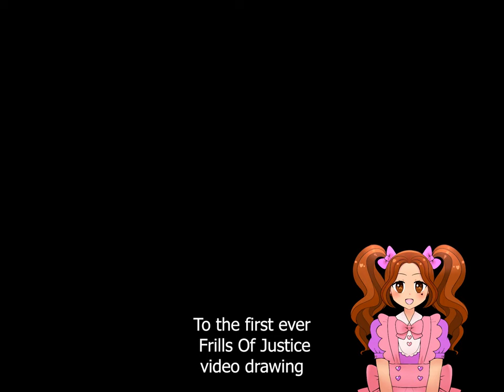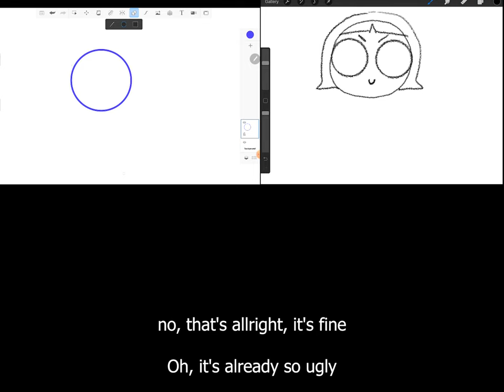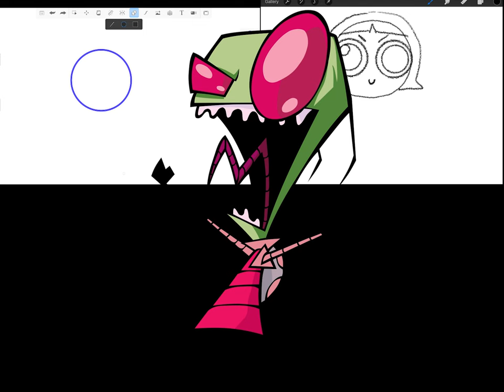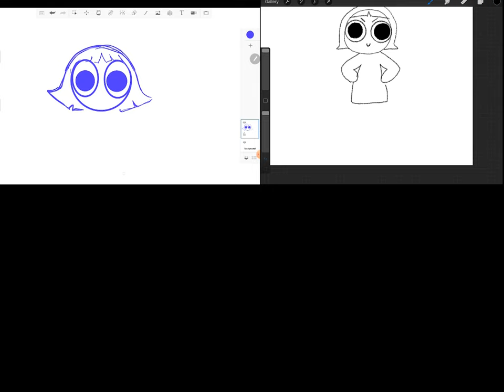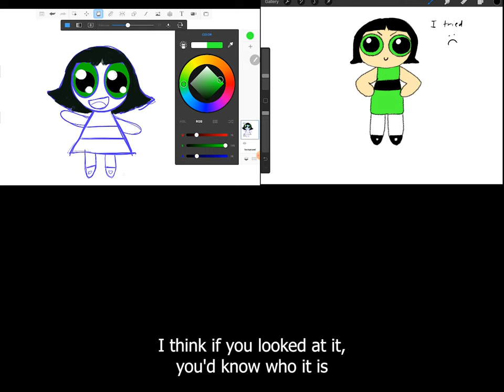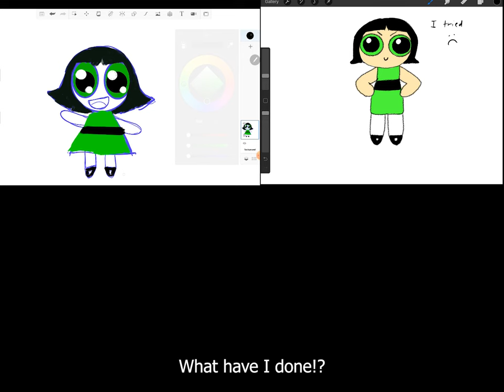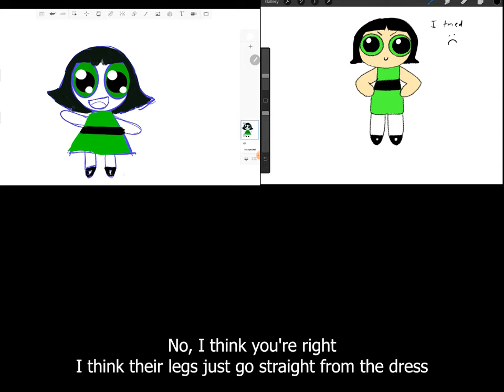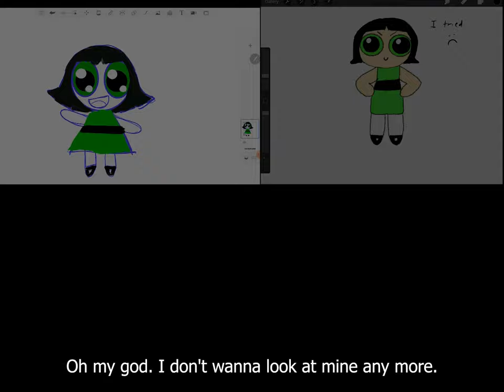Frills Of Justice draws PowerPuff Girls From Memory - Part One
It's our first ever drawing challenge!
Thank you so much to our Patrons for supporting us and giving us a really fun suggestion for this challenge!
If you would like to make suggestions for future videos, please consider becoming a Patron~

Frills Of Justice theme song  - "Sparkle Sparkle" by Rose Wolfe

Sound effects and music by Fesliyan Studios